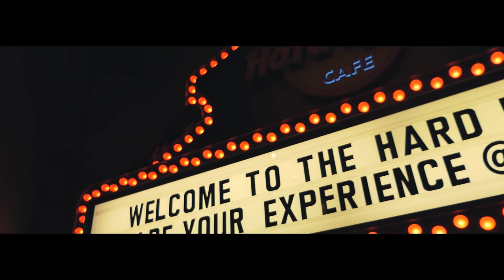Buon Natale 2019 e felice anno nuovo da Cine AM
Buon Natale 2019 e felice anno nuovo
da Cine AM Produzioni Video